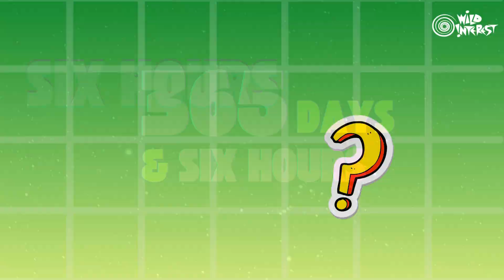What is Leap Years? For Kids!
Have you struggled to understand what a leap year is? The WildInterest team is here to help!